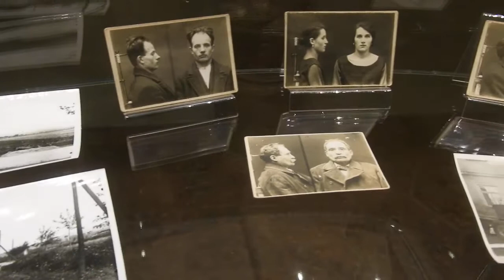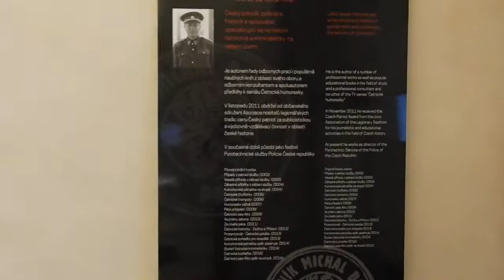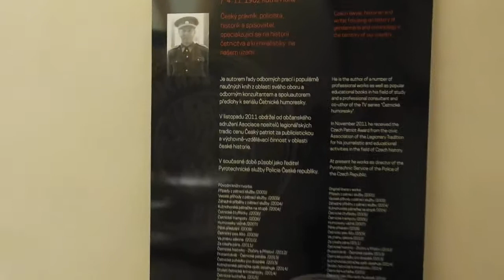Výstava o První republice v Dačického domě v Kutné Hoře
Kutná Hora - Kulaté výročí založení První republiky oslavili také v kutnohorském Dačického domě. 28. října zdarma zpřístupnili výstavu „Ať žije 1. republika“, která představila život v Kutné Hoře a nejvýznamnější architektonické památky této doby.

Umíte si představit, jak se žilo v Kutné Hoře v době našich pradědečků a prababiček? Tak právě to dokumentuje tato výstava, která se koná pod záštitou starosty města Josefa Viktory. První republika přinesla mnoho převratného. Muži sportují, dámy odhalují lýtka a společně navštěvují kluby. Jsou otevírány kavárny a to vše v rytmu swingu. Jednoduše řečeno - nevídané a neslýchané!

A bylo se kde bavit. Vždyť v Kutné Hoře bylo v době První republiky 62 hostinců, hotelů, restaurací a vináren. Alespoň to tvrdí Miroslav Štrobl, který vše zmapoval na panelech pod názvem Uctivá poklona.

Stavby ve městě, např. kino Modrý kříž, Zelenkovu vilu a další, představil PhDr. Aleš Pospíšil v hlavním výstavním sálu. Pozoruhodné stavby, vypovídají o citlivém přístupu k historii města, zmapoval v části nazvané „Architektura 1. Československé republiky.“

V kapli je umístěna výstava s názvem „Kutnohorská pátračka“. Prostřednictvím dobových exponátů dokumentuje existenci úspěšné Četnické školy na Hrádku. Vývoj četnictva ve městě zpracoval kurátor výstavy JUDr. Michal Dlouhý, PhD.

Děti zaujmou dobové hračky, jako panenky, vláčky, kočárky, stavebnice a další. Ty jsou zapůjčeny z Muzea technických hraček a z Muzea Babiččiny kočárky. Výstava je doplněna filmovými dokumenty dokreslující život v Kutné Hoře v době První republiky.

Výstava „Ať žije 1. republika“ poučila i pobavila. Jejím autorům patří poděkování za to, že nás alespoň na chvilku přenesli do noblesních dob našich prababiček a gentlemanských časů pradědečků. Nestihli jste ji navštívit? Nevadí, do 8. prosince 2018 je času dost!

vh